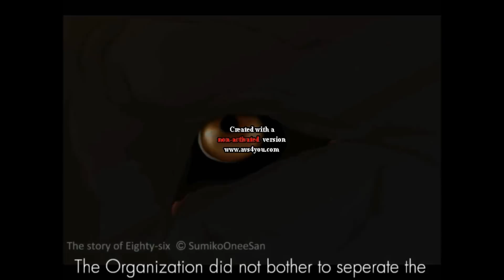Eighty six-Never too Late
All art by SumikoOneeSan.